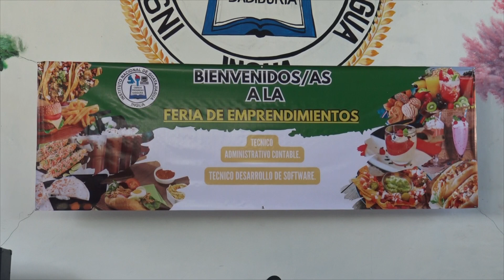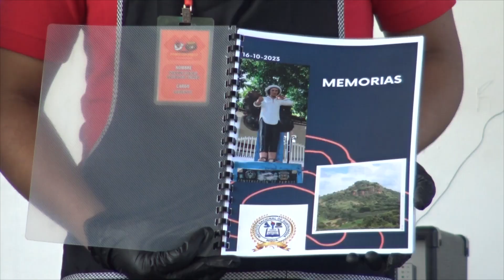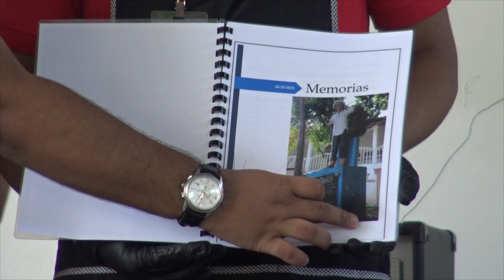3 INSTITUTO NACIONAL DE GUATAJIAGUA REALIZA FERIA DE EMPREDIMIENTOS 2023